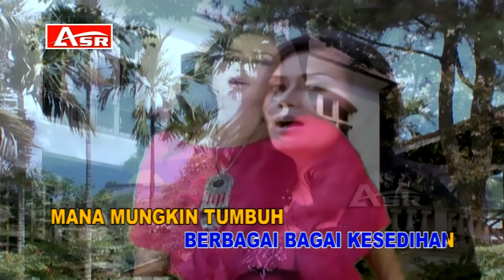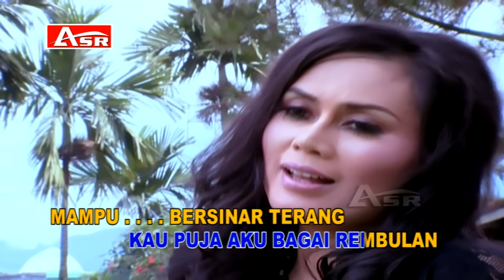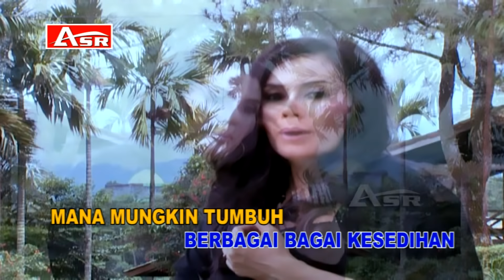MIRNAWATI - BULAN TERLUKA ( Official Video Musik ) HD